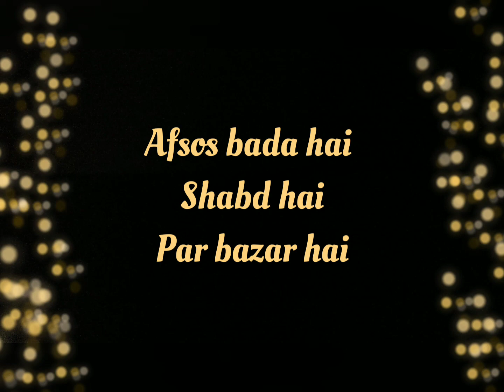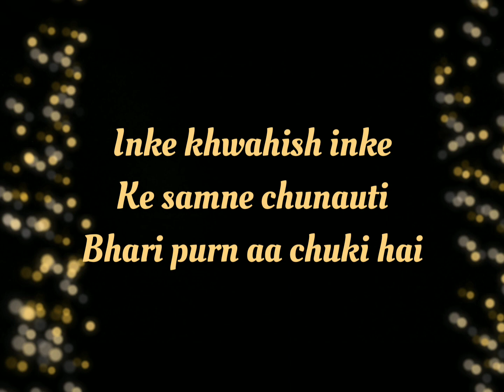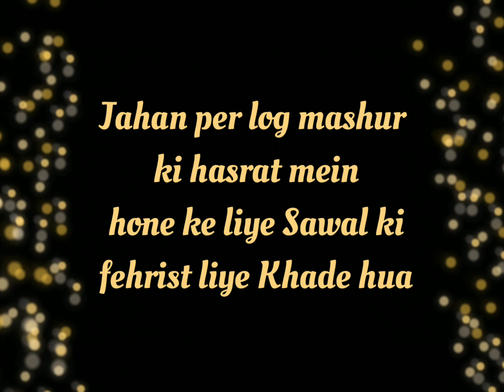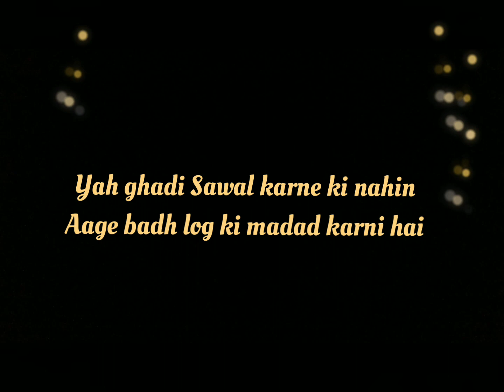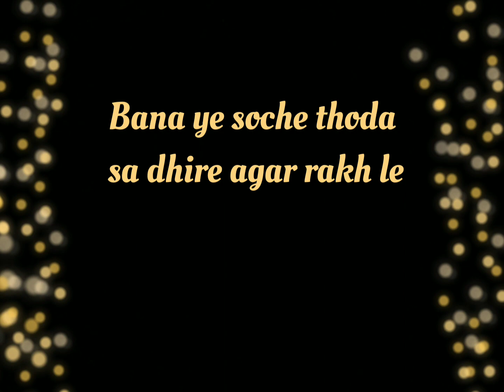"Ab laparwahi ki Inteha hai".feat|Anushkakaushik|spoken word| whatashort|ek khwaab|democracy poetry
The health of a democratic society may be measured by the quality of functions performed by private citizens.
Top most famous motivational poetry

I hope all of you like my poetry
and support me
anushka kaushik
poetry vlog
spill poetry
hindi poetry
the realistic dice